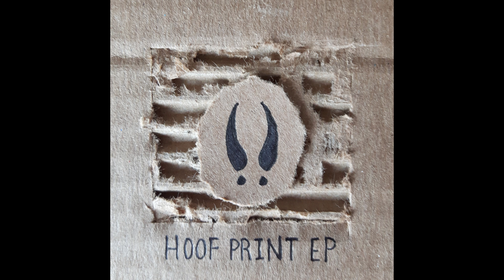5. The Waterhole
The Waterhole
Crosby Urion
Album: Hoof Print EP
2017

Hoof Print EP
1. The Killing
2. The Sun Shone
3. Wisdom
4. Fawn
5. The Waterhole

Justine
I will be riding horses
On the swells of darkness
Amidst a moonbeam
Catatonia
Festive slumbering ghoul
If it calls to me
I would eat the right person

Molly
In the paws of bear
With its claws in your pocket
On the nape of a sheep’s head
On this evening
Through a field of bad light

Susan
Bears it all in the waterhole
Where the kangaroo and the fire pony
Wet their snouts from the bank
In a season of wildfire
On the wasteland of flame
All beasts crawl from their holes
And wet their snouts on the bank

Come all
Come as one
Rise towards the sun